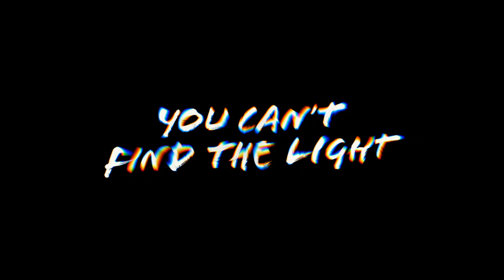Words On Bathroom Walls (2020) - Official Trailer | Charlie Plummer, Taylor Russell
Adam (Charlie Plummer) appears to be your typical young adult – a little unkempt with raging hormones and excited about a future pursuing his dream of becoming a chef. Expelled halfway through his senior year, Adam is diagnosed with a mental illness that he keeps a secret at his new school. Living in constant fear of being exposed, Adam finds a soulful, comforting connection in Maya (Taylor Russell), an outspoken and fiercely intelligent girl who inspires him to open his heart and not be defined by his condition. With the support of his newfound romance and his family, Adam is hopeful for the very first time that he can see the light, and together, triumph over the challenges that lie ahead.